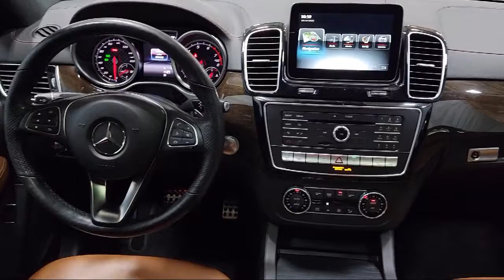2017 Mercedes-Benz GLE GLE 43 AMG® Coupe Sport Utility Youngstown New Castle Kent Warren Boardma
2017 Mercedes-Benz GLE GLE 43 AMG® Coupe Sport Utility Stock Number: M5933A Vin:4JGED6EB0HA067075.